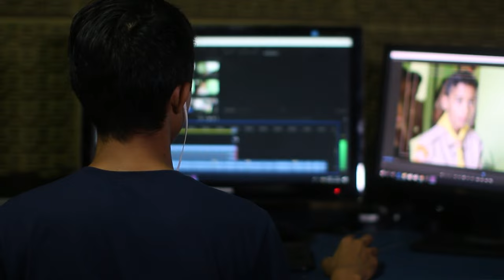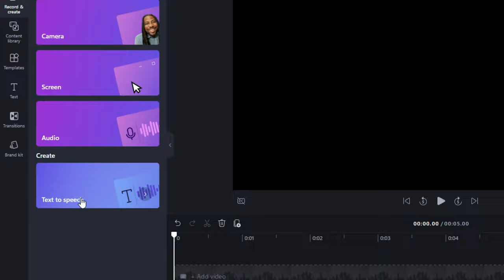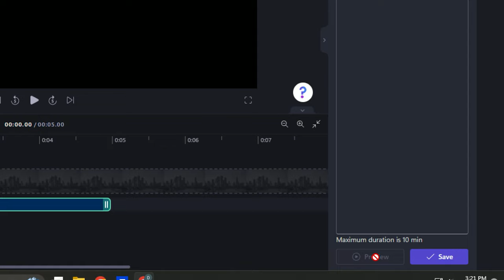Elevenlabs Alternative Free Text To Voice Tools 2024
Are you ready to revolutionize your content creation without breaking the bank? Join us in our latest video, "Stop using Elevenlabs. Free Elevenlabs Alternative," as we unveil the game-changing AI voice generation tool – Clipchamp!

🆓 **Key Features and Highlights:**

🗣️ **Clipchamp - Your Free Alternative:** Bid farewell to premium subscriptions! Discover the robust capabilities of Clipchamp, a free and powerful alternative to Elevenlabs. Say goodbye to constraints and hello to unlimited creative possibilities.

🔊 **Cutting-Edge AI Voices:** Dive into a world of diverse and lifelike AI voices that Clipchamp offers. From engaging narrations to captivating storytelling, experience a spectrum of voices that elevate your content to new heights.

💻 **Seamless Integration:** Learn how to seamlessly integrate Clipchamp into your content creation workflow. Whether you're a seasoned content creator or just starting, this tool is designed for user-friendly accessibility.

🌐 **Global Accessibility:** Explore the accessibility of Clipchamp, ensuring that creators worldwide can access and harness the power of AI voice generation without the limitations of premium price tags.

👋 **Saying Goodbye to Elevenlabs:** Bid farewell to expensive alternatives and embrace the freedom of choice. Discover why Clipchamp stands out as the ideal Elevenlabs alternative, providing you with all the tools you need without the hefty price tag.

- [Clipchamp] ): Your gateway to free and powerful AI voice generation.
- [Freeconvert] ): Your best video to audio converter.

🚀 **Join the Revolution:** Whether you're a seasoned content creator or an aspiring voice enthusiast, this video equips you with the knowledge to elevate your projects with free, high-quality AI voices.

Embrace the future of content creation without breaking the bank. 🆓🎙️💻